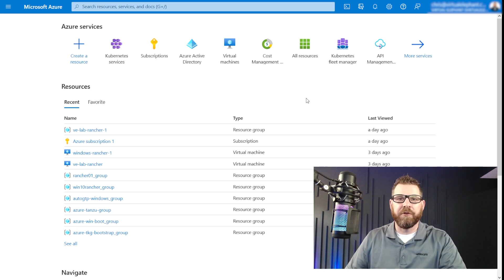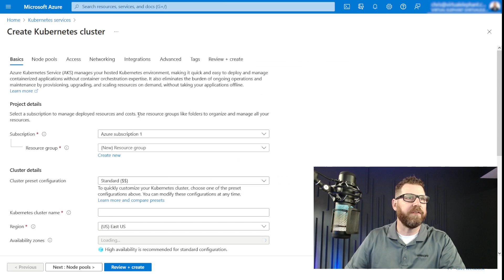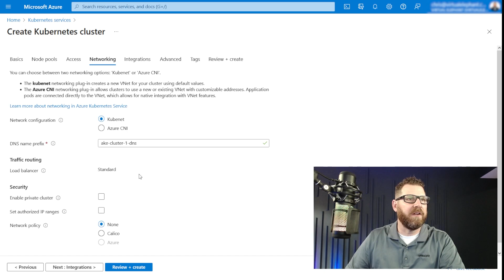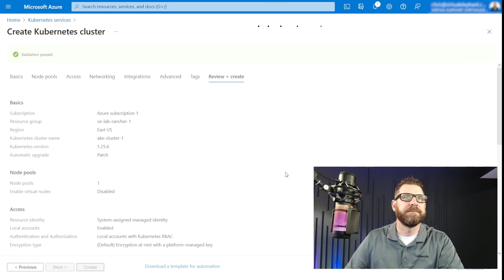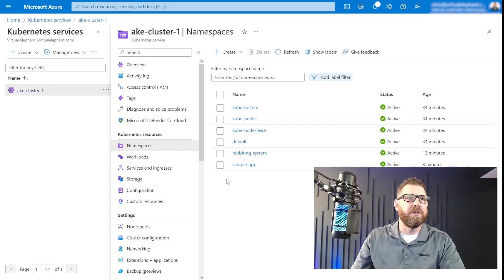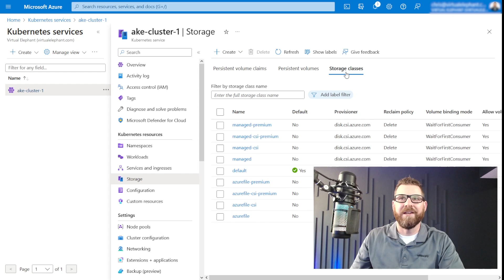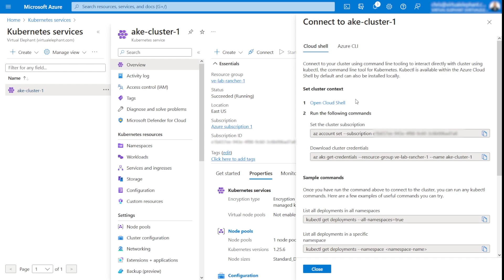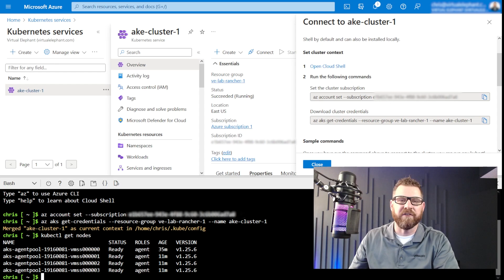AZURE KUBERNETES TUTORIAL: How to Deploy Application to Azure Kubernetes For Beginners (AKS)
Are  you a beginner looking to learn how to deploy applications using Azure Kubernetes?
This comprehensive AZURE KUBERNETES TUTORIAL will guide you step-by-step through the process of deploying applications on Azure Kubernetes Service (AKS). Whether you're new to cloud services or Kubernetes, this tutorial will help you master the basics of deploying and managing your applications with ease.

In this video, you will learn:
-How to set up and deploy your first application to Azure Kubernetes using AKS.
-What Azure Kubernetes Service (AKS) is and how it simplifies application deployment.
-Key strategies for scaling and managing your applications on Kubernetes.
-Hands-on demonstration of deploying containerized applications on Azure Kubernetes.

By the end of this AZURE KUBERNETES TUTORIAL, you’ll have a solid understanding of the -deployment process and be ready to manage your applications using AKS with confidence. Perfect for beginners looking to enhance their cloud skills!